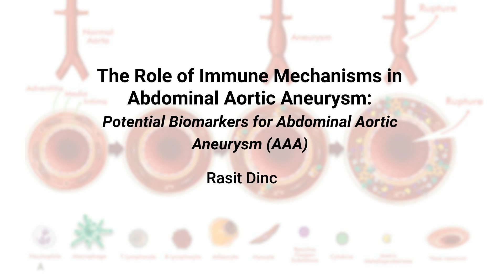Potential Biomarkers for Abdominal Aortic Aneurysm AAA by Rasit Dinc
This video dives into the potential biomarkers for Abdominal Aortic Aneurysm (AAA), a largely asymptomatic disease that can have life-threatening consequences. With no effective drug therapies available and surgery being the primary treatment, new biomarkers are emerging as crucial tools for improving diagnosis and management. Learn how proteins like GDF-15, CSTB, and MPO, along with genetic and epigenetic factors, could shape the future of AAA care. Based on the journal article 'The Role of Immune Mechanisms in Abdominal Aortic Aneurysm: Could It be a Promising Therapeutic Strategy?' by Rasit Dinc – Linked

About the Author:

Rasit Dinc is a globally recognized figure in medical innovation, biotechnology, and healthcare entrepreneurship. As Chairman of INVAMED and RD Global, he has led groundbreaking developments in patented medical devices and pharmaceuticals, earning several international honors Medtech including the Medical Device Innovator of the Year (2025).

He holds three doctorate degrees, including in Health Sciences and in Business Administration. Complementing his academic foundation, Dinc has completed elite certifications from Harvard University, MIT, Yale, and Johns Hopkins, focusing on AI in healthcare, industrial biotechnology, and global public health systems.

With hundreds of publications and international conference presentations to his name, this book delivers insights far beyond the clinical field. It explores cutting-edge healthcare innovation, sustainable R&D investment strategies, and the future of digital health transformation with an entrepreneurial vision.

Author's Keywords: Rasit Dinc, INVAMED, RD Global, medical innovation, biotechnology, AI in healthcare, nonthermal varicose vein treatment, chronic disease therapy, Harvard healthcare certificate, MIT biotech expert, 2025 medical innovation award, healthcare entrepreneurship, vascular surgery technology.

Book Purchase and Pre-Orders

Purchase the paperback version of “Digital Health: The Impact of Technology on Healthcare” by Rasit Dinc

Purchase the e-book version of “Digital Health: The Impact of Technology on Healthcare” by Rasit Dinc

Pre-order the paperback version of “Machine Learning for Healthcare” by Rasit Dinc

Purchase the e-book version of “Machine Learning for Healthcare” by Rasit Dinc

Pre-order the paperback version of “Natural Health Sciences: A Comprehensive Guide” by Rasit Dinc

Pre-order the hardcover version of “Natural Health Sciences: A Comprehensive Guide” by Rasit Dinc

Pre-order the e-book version of “Natural Health Sciences: A Comprehensive Guide” by Rasit Dinc